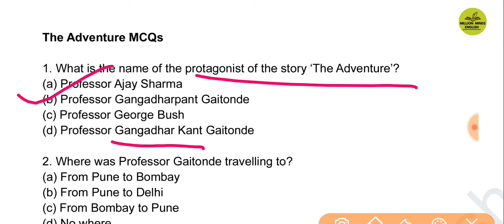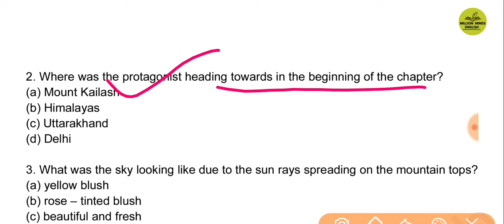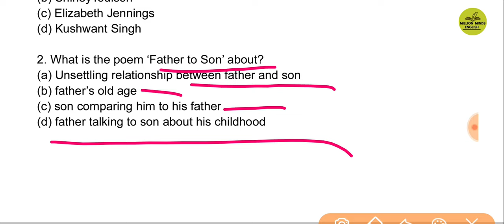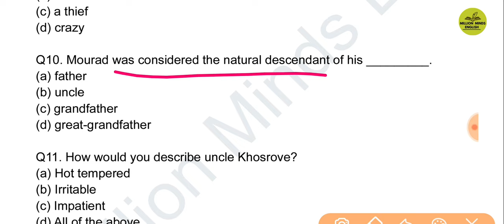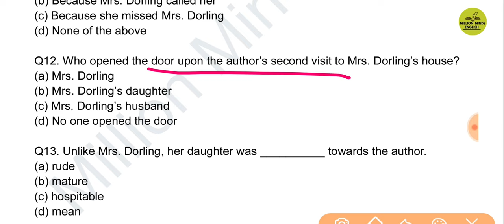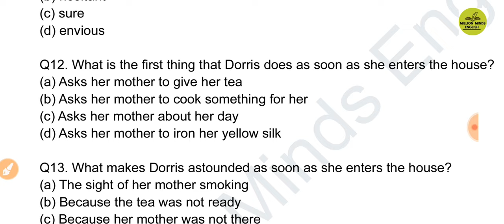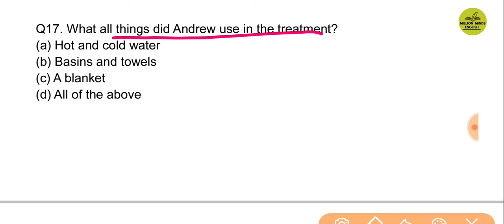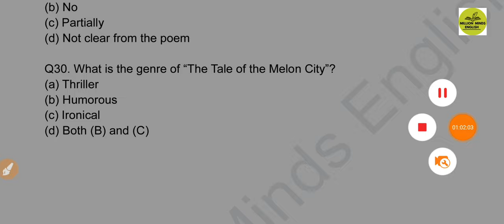Ncert class 11 Hornbill MCQs ||NCERT 11 Snapshot MCQs ||KVS PGT English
This lecture is a part of KVS PGT English preparation course. In this lecture we will learn 'Hornbill and Snapshot MCQs .' The medium of the lecture has been kept Hindi especially for easy access to the course.

TS Eliot

Ernest Hemingway

Literary Terms

QUERIES-
Million Minds English  English Vocabulary
English Literature
English Grammar Class
UPTET English
CTET English
UPTGT English
UPPGT English